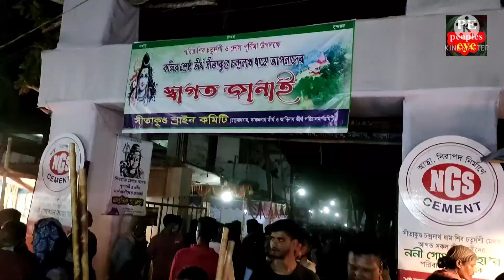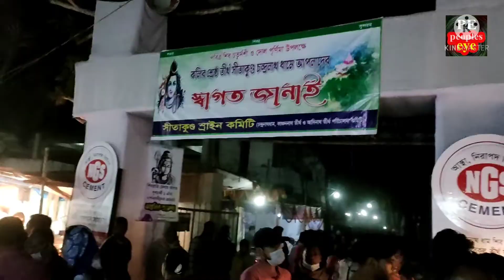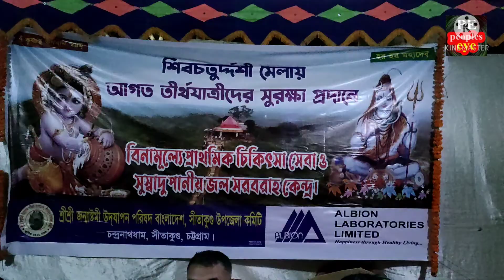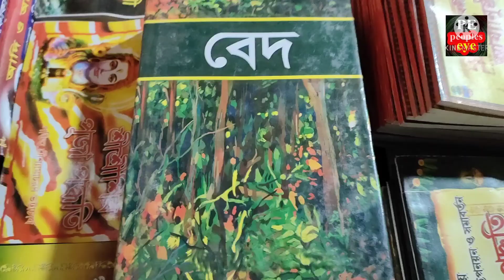শিব চতুর্দশী মেলা। গা ছমছম করা রাত। সীতাকুণ্ড। chattogram Bangladesh